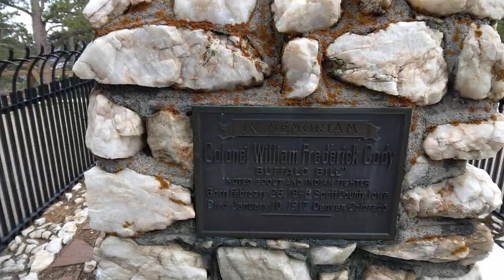Histories Lost Ones: BUFFALO BILL CODY Grave!! My namesake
Today we visit the Legend of the Wild West Show Buffalo Bill Cody aka William Fredrick Cody in Lookout Mountain Colorado.